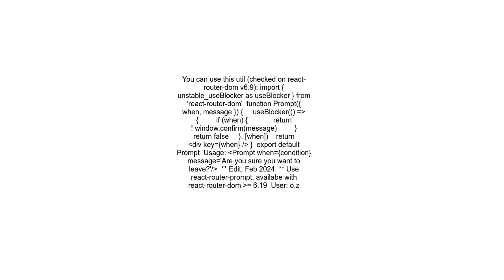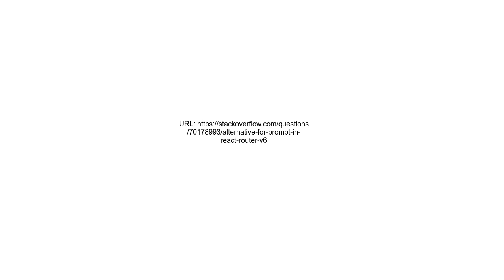Alternative for Prompt in React Router V6